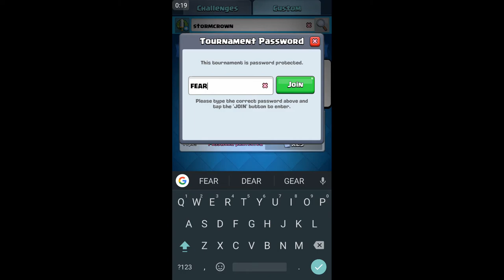Free 2000 gem tournament! | CLASH ROYALE daily tournaments #42